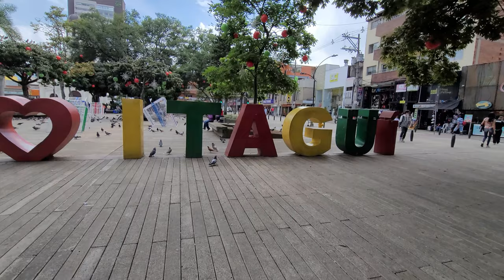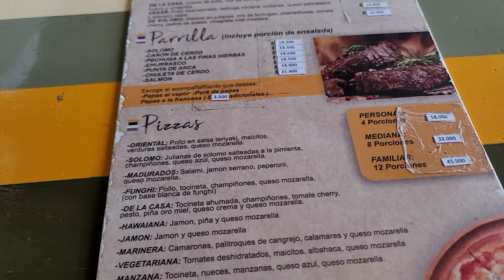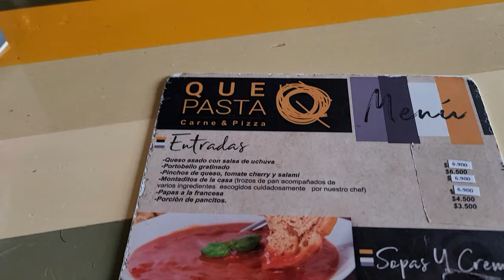PASSPORT BROS GO TO MEDELLIN BUT NEVER GO HERE IN COLOMBIA